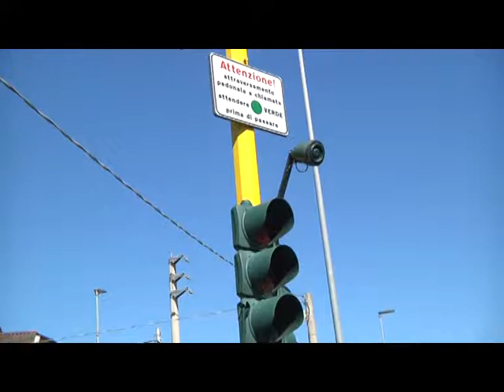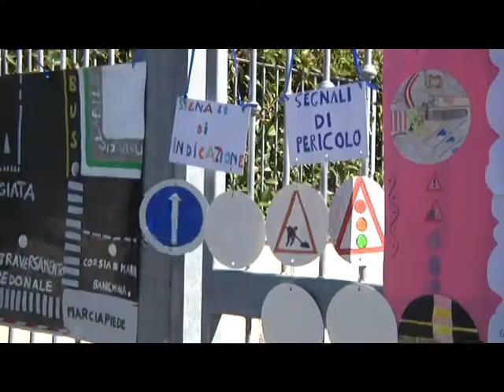Martin Pescatore, al via i lavori per l’istituto scolastico Enea e per la Zona 30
Pomezia – A partire da domani, 25 ottobre 2017, partiranno ufficialmente i lavori per il ripristino del muro di recinzione della scuola Enea di Martin Pescatore, distrutto dal nubifragio del 10 settembre scorso. Verranno inoltre realizzati interventi di moderazione del traffico lungo le vie Torralba e Vinci, in corrispondenza dell’istituto scolastico.
“Interveniamo per rimettere in sicurezza l’istituto scolastico con la realizzazione di un nuovo muro di recinzione – ha dichiarato il Sindaco Fabio Fucci – e procediamo con l’istituzione delle Zone 30 nei pressi delle scuole del territorio: con interventi di moderazione del traffico che riducono la velocità per i veicoli a 30 km/h incrementiamo la sicurezza dei bambini che entrano e escono dalla scuola e dei pedoni in generale”.
“Si tratta della seconda Zona 30 in Città, dopo quella già realizzata in via Castagnetta nei pressi della scuola – ha spiegato l’Assessore Giuseppe Raspa - e prevede la realizzazione di un marciapiede protetto lungo le vie Torralba e Vinci, per consentire l’accesso e l’uscita in sicurezza dai plessi scolastici esistenti, e la realizzazione di due platee rialzate per moderare le velocità di attraversamento dei veicoli motorizzati”.
Il progetto Zona 30 include diversi interventi: la realizzazione di un marciapiede pedonale lungo il lato sud di via Torralba e lungo il lato est di via Vinci; l’introduzione del senso unico in direzione sud lungo via Vinci; la realizzazione di due dispositivi di moderazione del traffico costituiti da una piastra rialzata a livello marciapiede rispettivamente in via Torralba, in corrispondenza dell’ingresso alla scuola primaria, e all’incrocio tra le vie Torralba e Vinci; infine, la risistemazione delle area di sosta. I lavori si concluderanno nel giro di un mese.